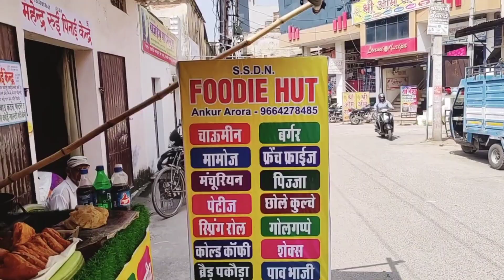VIRAL KULHAD PIZZA 🍕 😋 | Rajasthan Street Food